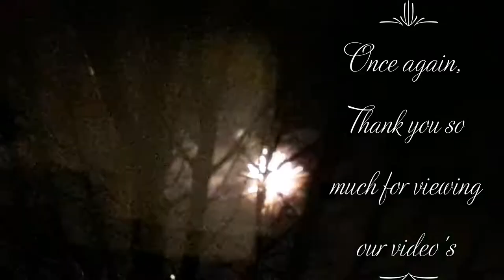Intro2 shorts intro